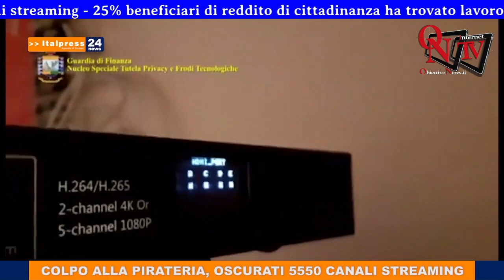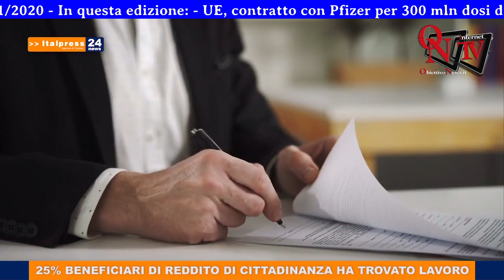Tg News - 11/11/2020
In questa edizione: - UE, contratto con Pfizer per 300 mln dosi di vaccino - Colpo alla pirateria, oscurati 5550 canali streaming - 25% beneficiari di reddito di cittadinanza ha trovato lavoro - 1 caso su 5 di depressione negli over 50 causato da solitudine